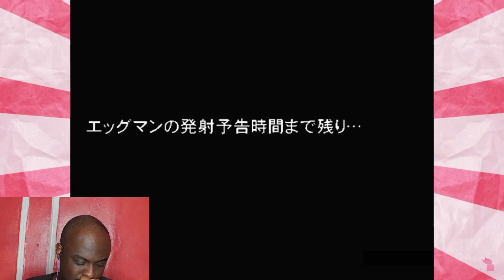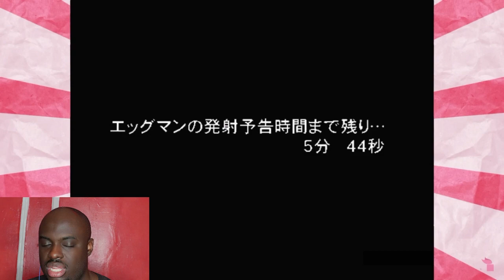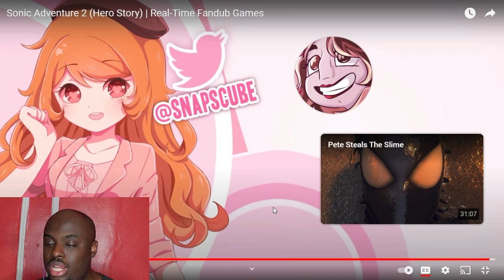@SnapCube- Sonic Adventure 2 Hero Story Real Time Fandub Games (Reaction)